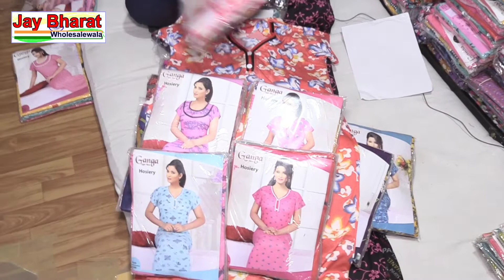सिलाई के भाव में खरीदो और घर बैठे शुरू करो व्यापार night suit and gown wholesale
Gown wholesale Market Indore || girl night dress सिलाई के भाव में खरीदो और घर बैठे शुरू करो व्यापार
Kurti wholesale market Indore
Gopal Fashion
Fancy Kurti, lagies. salwarshuit wholeseler
192-193, First Flor Patni trade center
MT Cloth market  indore
gopal barigai
Topic cover-
Indore Wholesale Girls wear Market
Indore Night suits Wholesale Market
gown wholesale market in Indore
Night suits wholesale Shop Indore
Night suits Menufacturer
Laddies Ready made Garments
girls Night wear collection
girls Nightwear collection
wholesale Nightwear for Girls
wholesale Girls Sleepwear
Indore gown night dress wholesale Market
Indore gown Market
Indore Ranipura Market
Indore Girls wear Readymade Garments Market
Indore wholesale Kurti Market
Indore Ready Made Garments Market
Precaution-
We Are Only Information Provider Not A Advisor
So shop at your discretion, we are not responsible for any facts.